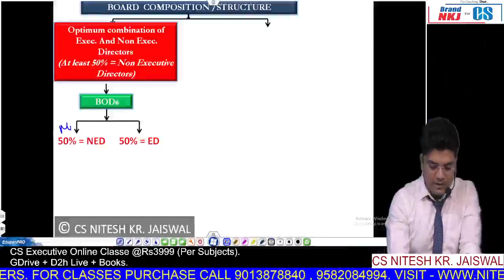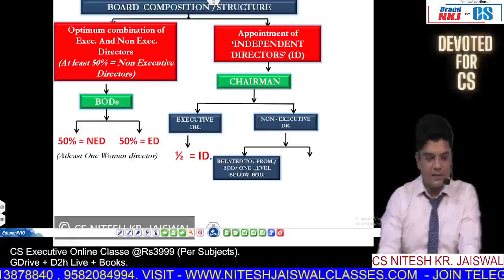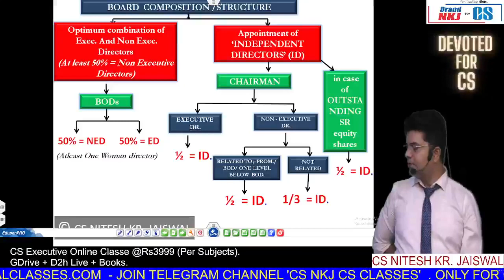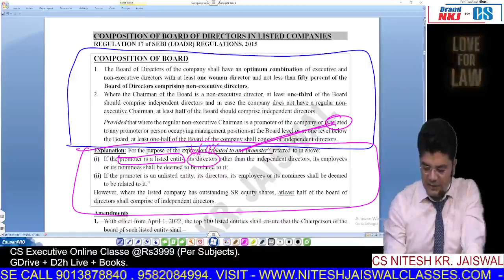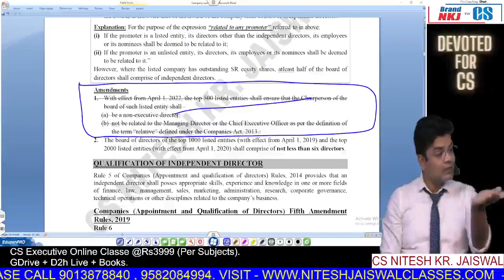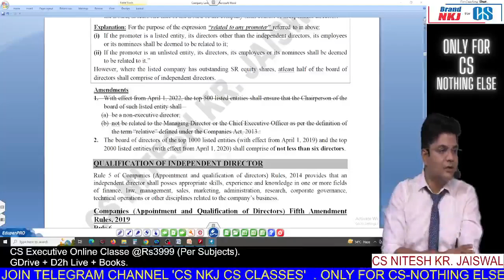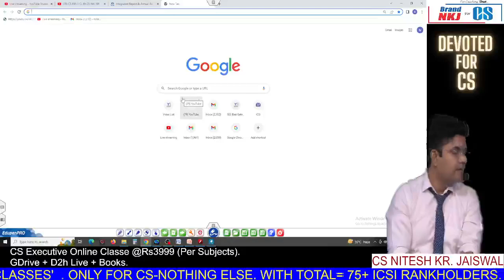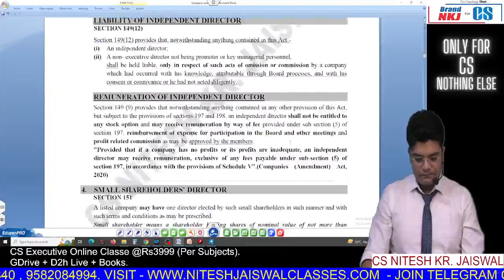Director COMPOSITION OF BOARD OF DIRECTORS IN LISTED COMPANIES